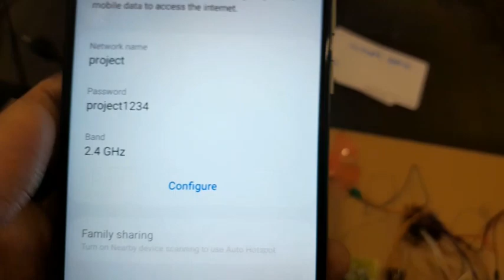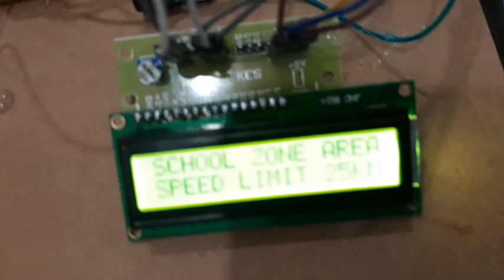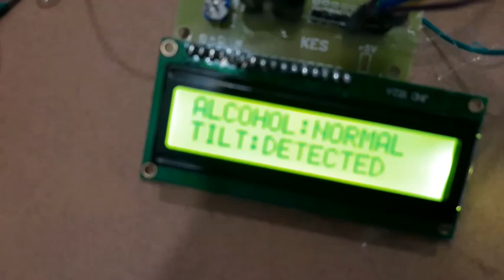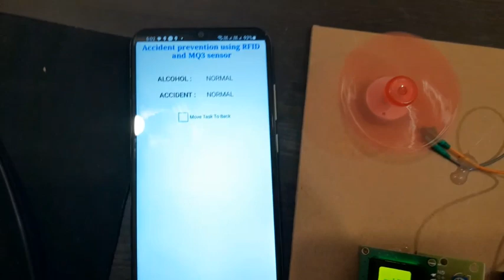IoT BASED VEHCILE STATUS ALERT AND ACCIDENT DETECTION SYSTEM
MICROEMBEDDED TECHLABS

B.TECH/M.TECH ACADEMIC FINAL YEAR PROJECTS DEVELOPMENT
MINI EMBEDDED PROJECTS/ MAJOR EMBEDDED PROJECTS
MINI E.C.E PROJECTS/ MAJOR E.C.E PROJECTS/ MINI MACHINE LEARNING PROJECTS/MAJOR MACHINE LEARNING PROJECTS
DOCUMENTAION WRITEUP/CONTENT WRITEUP/PAPER PREPRATION AND PUBLICATION/ PLAGIARISM CHECKING AND REMOVAL

IOT PROJECT
MACHINE LEARNING PROJECTS
DEEP LEARNING PROJECTS
PYTHON PROJECTS
LSTM PROJECTS
VOICE RECOGNITION
SPEAKER RECOGNITION
TEXT TO IMAGE
OBJECT DETECTION
ARUDINO PROJECTS
RASPBERRY PI PROJECTS
RASPBERRYPI4 PROJECTS
IMAGE PROCESSING PROJECTS
NODEMCU PROJECTS
FACE RECOGNITON
FACE MASK DETECTION
HOME AUTOMATION
LEAF DISEASE DETECTION
FACE ATTENDANCE SYSTEM
FOOD DETECTION
DROWSINESS DETECTION
GENDER DETECTION
SPEECH TO TEXT
NUMBER PLATE RECOGNITION
ANDROID APP PROJECTS

RASPBEPERRY PI PROJECTS/IOT PROJECTS/MACHINE LEARNING PROJECTS